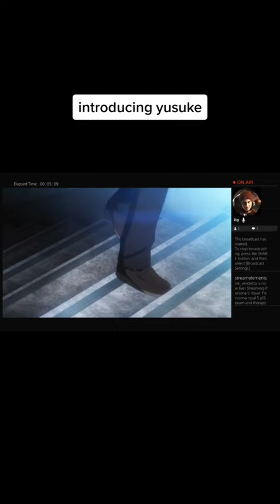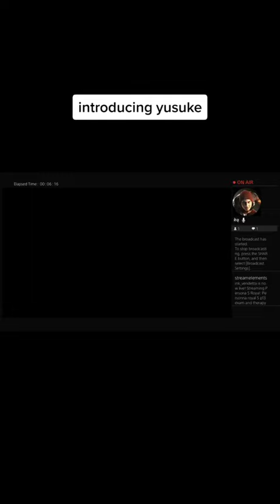January 23, 2023